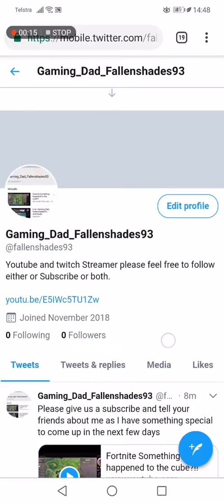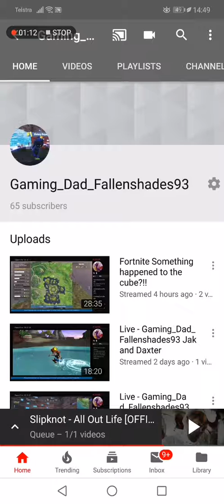My channels plus the official Gaming dad twitter page